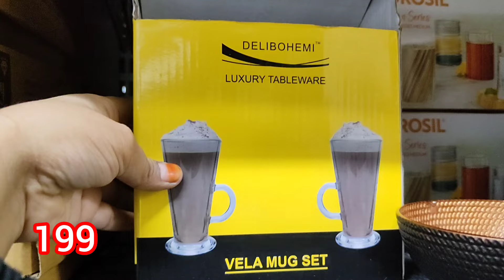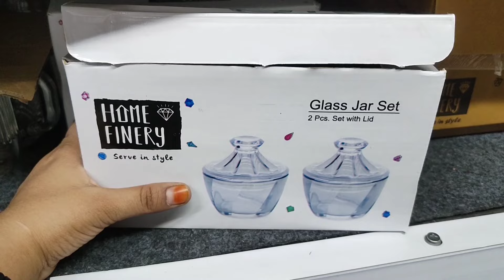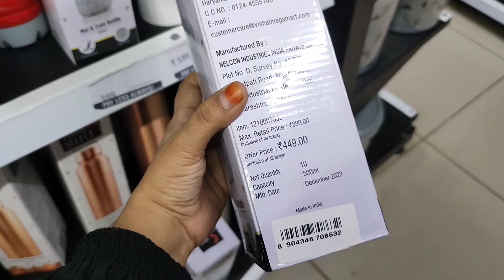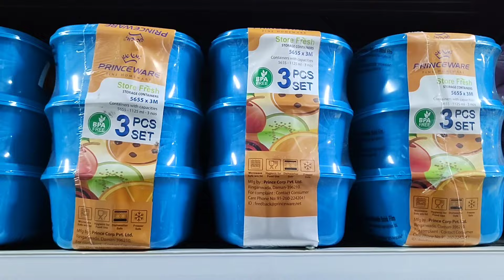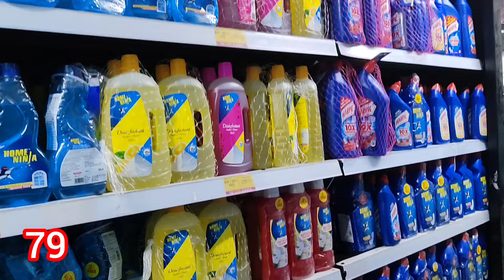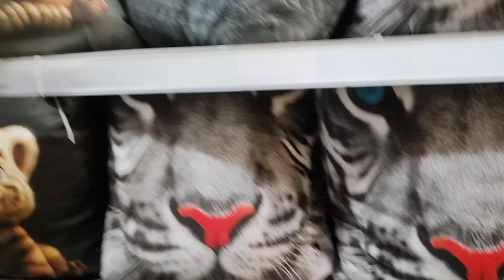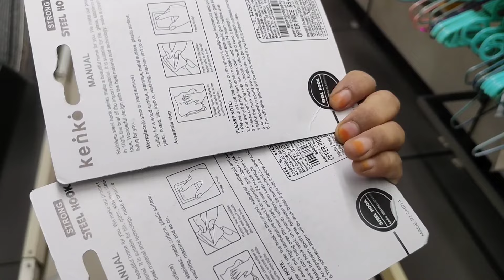Vishal Mega Mart Cheapest Kitchenware Household product Under 99rs|Vishal Mega Mart Offers Today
Vishal Mega Mart |Vishal Mega Mart Offers Today|Vishal Mega Mart Summer Offer|Vishal kitchen product

Vishal Mega Mart Offers Today |Vishal Mega Mart Summer Collection 2024 |Vishal  Mart Kitchen Product

Vishal Mega Mart Cheapest Kitchenware Product Under ₹50|Vishal Mega Mart Offers Today| Vishal

Vishal Mega Mart|Vishal Mega Mart Offers Today|Vishal Mega Mart Offers Today|kitchen products, racks, spicy racks, organisers|vlog, vlogs

Vishal Mega Mart shopping mall |DMart shopping mall |Amazon offers today, Amazon shopping, meesho offers

Vishal Mega Mart, new kitchen products under 99 rs|Vishal Mega Mart Offers Offers Today |Vishal Mega Mart today offer |Vishal Mega Mart Offers Today |

Vishal Mart |Vishal Mega Mart shopping mall |Vishal Mega Mart buy 1 get 1 free offer |DMart |DMart latest offer |meesho kitchen products

address Vijay Nagar Lucknow

Vishal Mall
Ramzan offer
Ramzan sale
Ramzan collection
Ramzan offer
Ramzan 2024
Holi offer
Holi sale
Vishal mart
Vishal Mega Mart kitchen ware household product under 99 rs
Vishal
Meesho offers
Vishal offer
Vishal dmart
Latest kitchen utensils kitchen product
Latest kitchen utensils in India
18 amazing new kitchen gadgets
Vishal Mega Mart offers today Lucknow
Latest offer on kitchen organisers
Kitchen and home organisers, spicy racks
dmart storage organisers, container baskets
Reliance Mart
Vishal Mega Mart Samar biggest sel 2024
Vishal Mega Mart biggest offer
Vishal Mega Mart Summer biggest sel 2024
Vishal Mall
Vishal Mega Mart 50% of Kitchenware household products
Dmart shopping
Reliance smart Bazaar
Reliance fresh
Buy 1 get one 1 offer
Latest offer
Today offer
Offer today
Vishal Bazaar
Home appliances
Kitchen container storage
Spicy racks
Offers
Offers today
Kitchen
Kitchen gadgets
Kitchen tools
Kitchen products
Kitchen items
Cheapest kitchen gadgets
Vmart
Vishal Mart